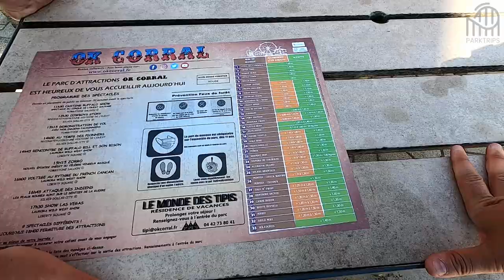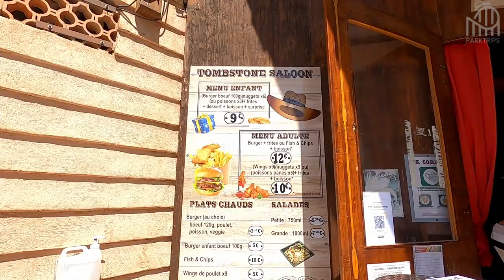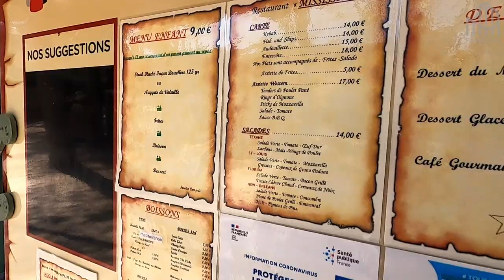On découvre OK Corral, parc d'attractions familial entre Marseille et Toulon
Le road trip 2021 des parcs d'attractions se poursuit avec un parc à la thématique western dans le Sud Est, il s'agit du parc OK Corral. Ce parc d'attractions situé entre Marseille et Toulon propose de nombreuses attractions dont 3 montagnes russes.
Il s'agit de notre première visite de ce parc d'attractions et nous vous invitons à découvrir ce parc avec nous. Alors, Yi ha!, c'est parti !

00:00 Introduction
00:56 Présentation des attractions d'ok corral
04:49 Pioneer, montagne russe Zierer
06:22 Pioneer, deuxième tour à l'arrière
07:24 Gold Rush, family coaster Gerstlauer
10:38 Le serpent Hopi, Zierer
12:19 Flying Turtle, chaises volantes
13:13 Rodéo, tour de chute SBF
14:10 Splash Mountain, flume
15:47 L'aigle noir, flatride
17:04 Les mystères de l'Ouest, maison hantée
19:15 zone mexicaine, nouveautés 2021
19:24 Voladores, nouveauté 2021
20:57 Pause déjeuner au Tombstone Saloon
22:13 Le tipis de Sitting Bull, grande roue
22:35 Tour N Twist, tour de chute intérieure
23:03 Alligator Island? Jetski Zierer
24:15 Deuxième tour de Splash Mountain
25:30 Pinata, nouveauté 2021
25:53 Deuxième tour de Gold Rush
27:08 Pioneer au premier rang !
28:25 Conclusion

Crédit musique intro et outro :
Music from Uppbeat (free for Creators!):